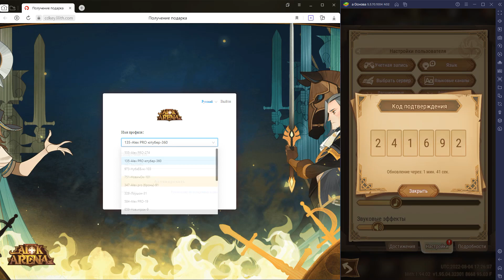🔥 День Свято Валентина Новый КОД Как ввести код афк арена все коды в описании new code 🔥AFK ARENA🔥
► ⇓⇓⇓🔥🔥🔥ПОЛЕЗНАЯ ИНФА и КОДЫ🔥🔥🔥⇓⇓⇓

🔥Донабор в нашу ги "THE DRAGON" id185223 вход от 32 главы🔥

- ссылка на страничку авторизации для ввода кодов
 ⇓Рабочие коды ⇓ (на момент публикации)
► n875z23x82 - Сундуки с ресурсами 8ч и 600 алмазов (до 06.08.22)
► zzt0318 - Сундуки с ресурсами 5х8ч, 500 алмазов и Стикер
► Happy333 - 10 свитков, свитков фракции и астрокарт, 2000 алмазов
► meeyzuxw87 - 10 свитков и 3000 алмазов
► Brutus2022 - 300 Алмазов + 300к золота
► NISHUNEN - 10 свитков, свитков фракции и астрокарт, 2000 алмазов
► Talene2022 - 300 алмазов и 300к золота
► misevj66yi (для новичков) - 500 алмазов, 5 свитков и 60 редких камней души героев
► AFK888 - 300 алмазов,20 карат золота,100 эссенций
► uf4shqjngq - 30 свитков

В группах вас ждут:
- общение
- помощь от других игроков